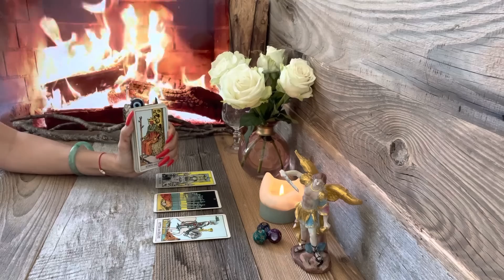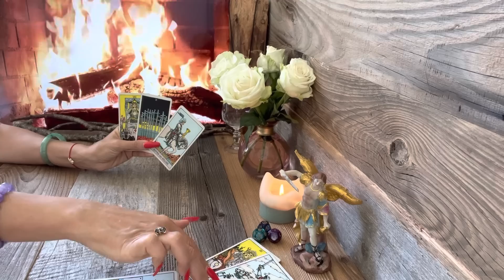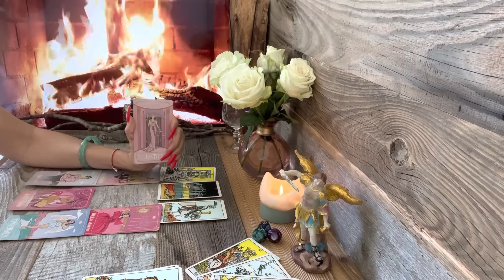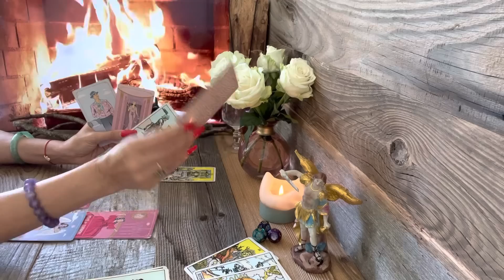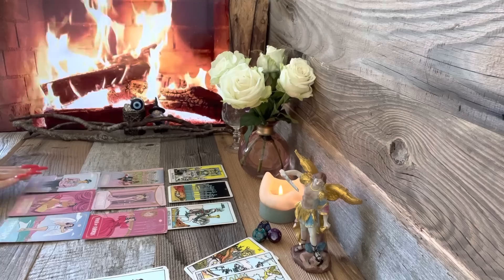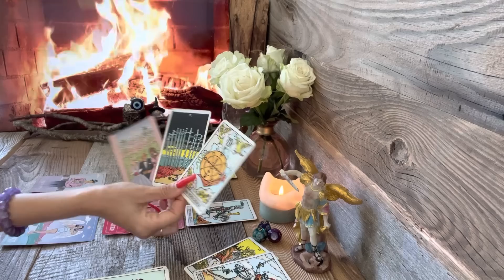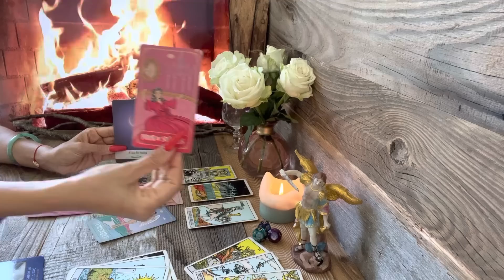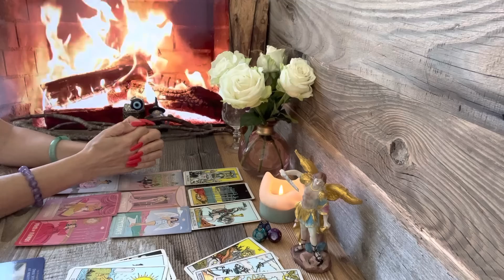Steinbock ♑️ vierte Woche Mai 2023 ❤️🍀